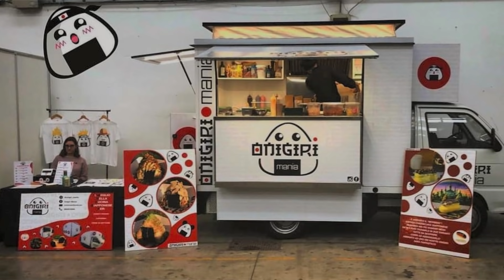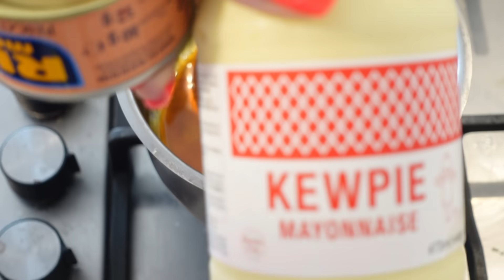Preparo degli ONIGIRI STREPITOSI!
Ciao a tutti! Nel video di oggi provo a preparare assieme a voi alcuni onigiri particolari